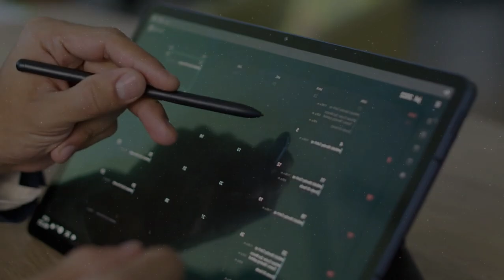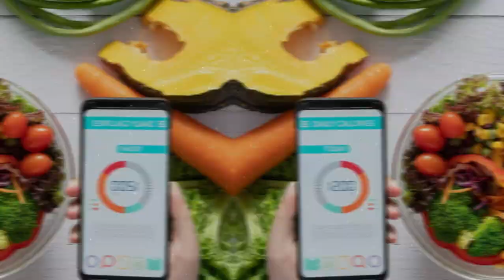10 Habits Ensuring an Aesthetic Physique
🔥 Learn how to optimize your workouts for muscle growth, sculpting your body to perfection, and achieving that aesthetic physique you've always wanted. From proper form and technique to workout variations targeting different muscle groups, we've got you covered.

💪 Get insider insights on nutrition and diet, discovering the ideal balance of macronutrients, portion control, and meal planning to fuel your gains. Plus, we'll share tips for making healthier choices when dining out.

🧠 It's not just about lifting weights; it's about the mindset! Discover how to set achievable goals, stay motivated, and overcome common fitness obstacles. We'll even discuss the importance of mental well-being on your fitness journey.

🤝 Don't forget the power of accountability and celebrating your milestones. Find out how workout buddies and rewards can keep you on track and motivated.

Join us on this fitness adventure and start transforming your body into its most aesthetic possible physique. 💥💪